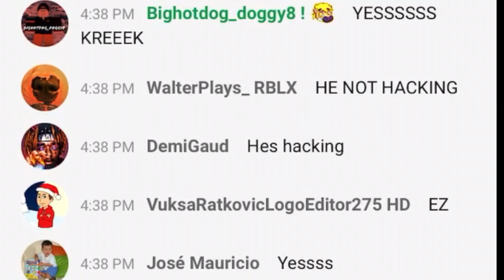Kreekcraft ROASTS TanqR (response to “hacking” allegations) 😂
Rb battles season 2
Kreekcraft roast
Kreekcraft RB battles season 2
Season 2 finale rb battles
RB battles season 2 finale
rb battles